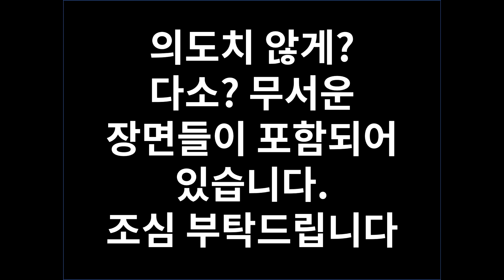안돼,내려놔,카메라 삼각대로 손님 때리는거 아냐 ԅ(º﹃ºԅ)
3줄 요약
1. 직접 조립했는데 컴퓨터가 안 켜져요
2. 여자친구가 없어서 그런겁니다
3. 인정 (╯︵╰,)